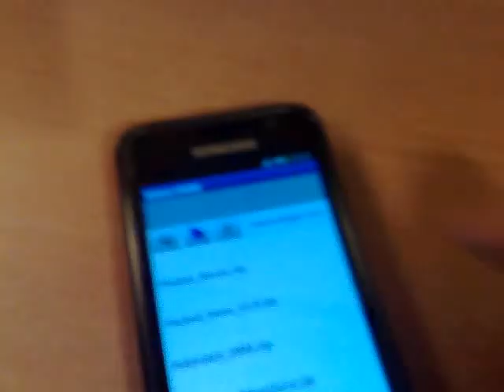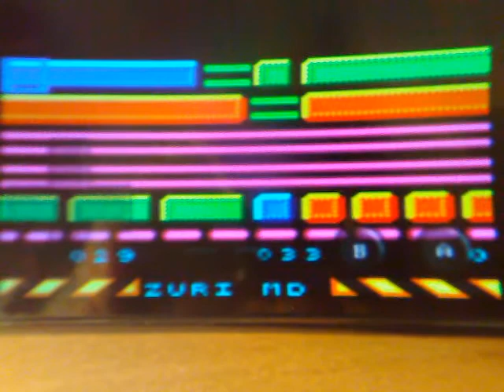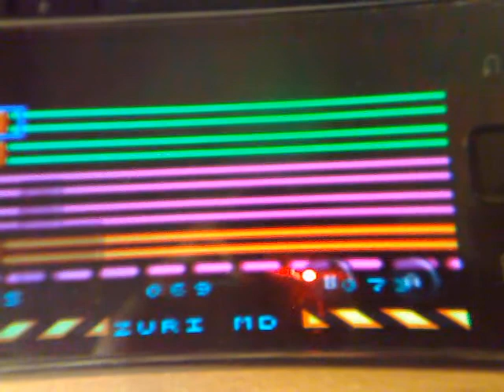Zuri - The Moon Disappeared (8-bit GameBoy Version)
I've made a short 8-bit version of my track The Moon Disappeared using "Pocket Music" at GameBoy Color emulator on my i9000. Working on this kind of DAWs is horrible. Hehe, anyway I hope you like it.
Sorry for the quality - recorded with another mobile.